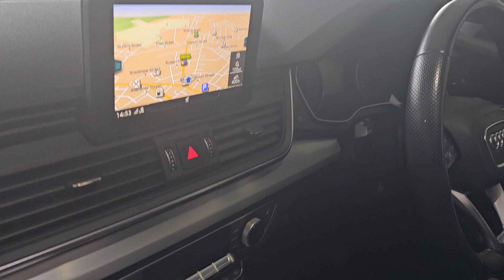Audi Q5 S Line